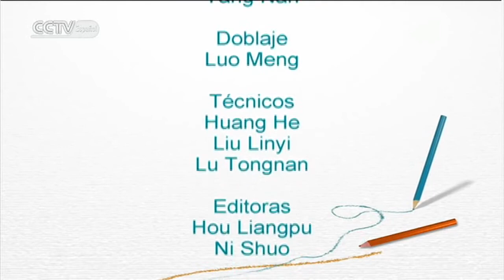NIHAO CHINA - Viajar a otro espacio y tiempo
NIHAO CHINA 10/05/2016 Viajar a otro espacio y tiempo